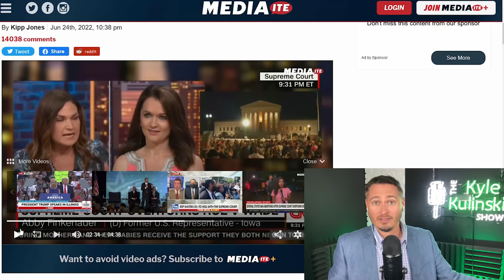CNN Roe Debate Goes OFF THE RAILS | The Kyle Kulinski Show